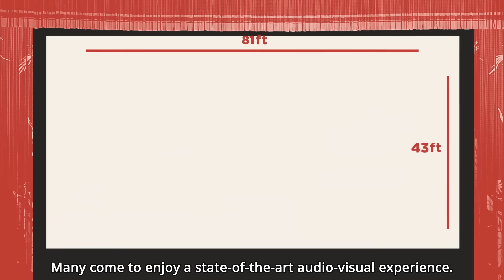Celebrating 10 years of Inspiring Audiences | TCL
What happens when you take almost 100 years of Hollywood history and add a little spark of technology?

TCL and Grauman’s Chinese theatre are celebrating 10 years of collaboration and excited for many years to come!

See how the TCL Chinese Theatre continues to inspire the imaginations of audiences across time in the video below. 🎞👇